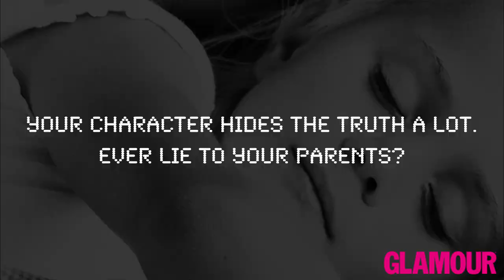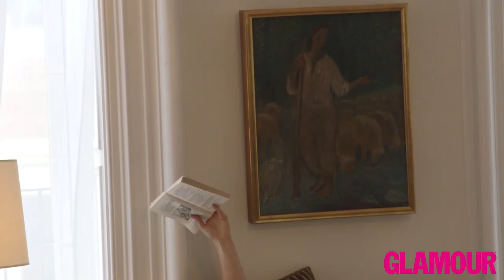Homeland’s Claire Danes Spills Secrets at Glamour Shoot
Homeland star Claire Danes chats about her hit show, her biggest fears, her guilty pleasures and more on the set of her January 2013 Glamour Magazine cover-shoot.